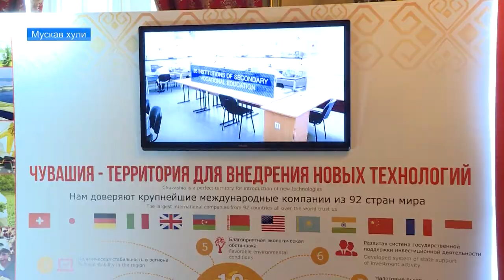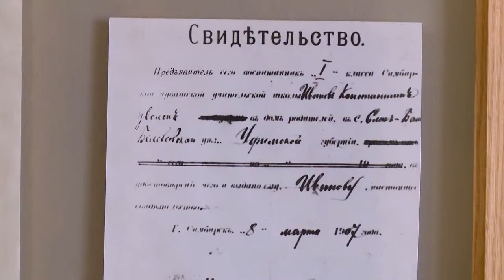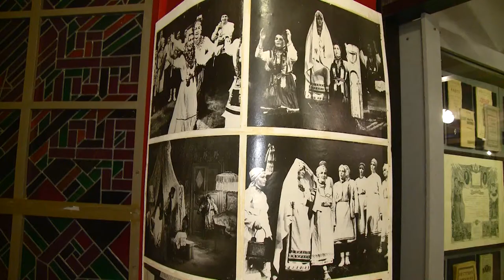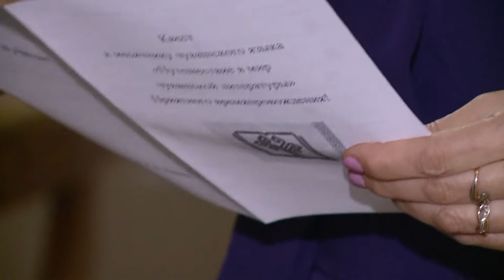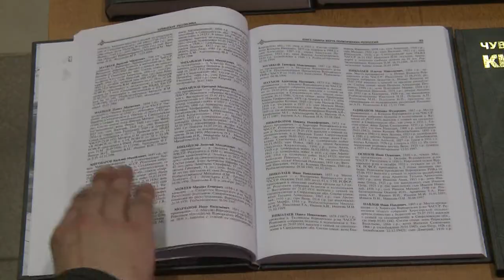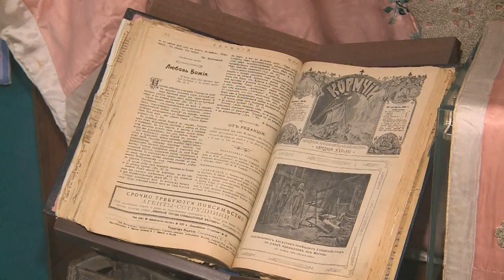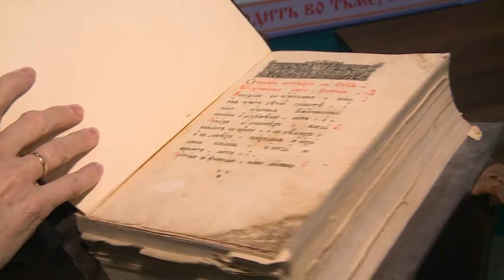Республика 25.04.2017 на чувашском языке. Вечерний выпуск.